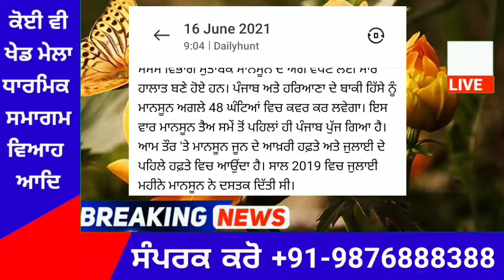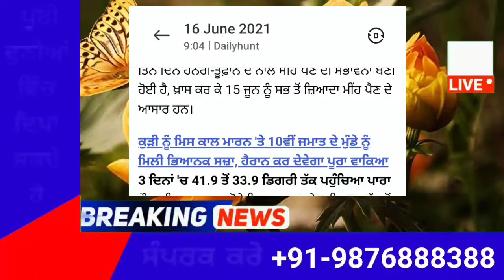Punjab News Live - Latest Punjab News - Bhagwant Mann - Breaking News of Punjab Politics